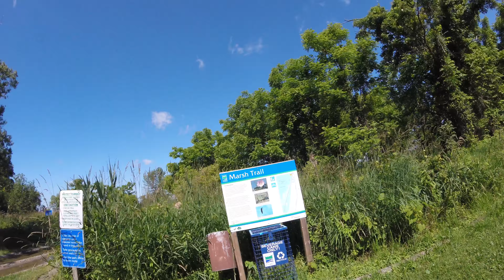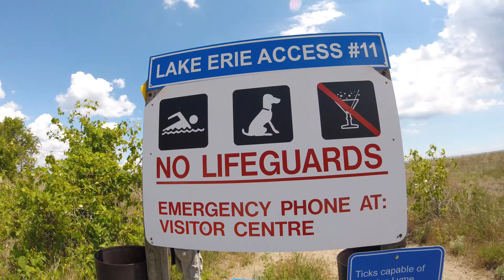Kayak Fishing in Rondeau ULTRA 4K!!!! Travel VLOG #4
A weekend away kayak fishing for bass open. Great weekend! Great food and great company!

Where ever I visit if I have a signal, I'll do a LIVE VIDEO.

Video Equipment:
Panasonic Lumix Gh4 4k
GoPro Hero 5 Session
GoPole 360
GoPro Clamp
Canon 70D
Manfrotto Tripod